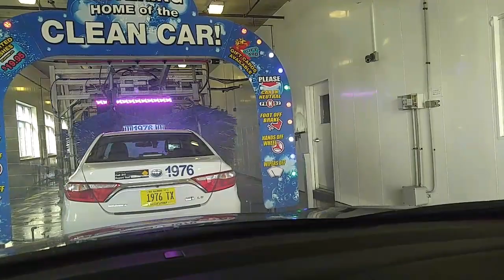Driving in Illinois